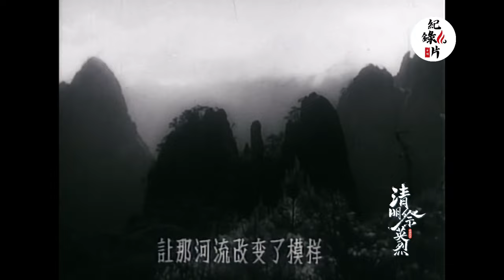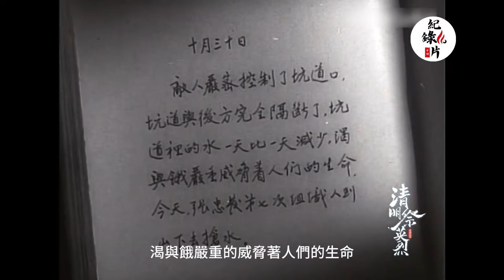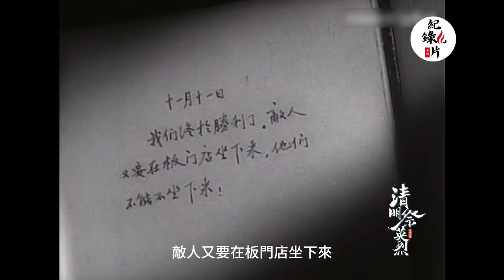【上甘嶺戰役】抗美援朝電影 朝鮮戰爭中最慘烈的戰鬥 致敬英烈 不容侮辱！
👑 劇情簡介
抗美援朝進入最關鍵的決勝階段了。美軍在板門店談判期間，暗中調集大量軍隊，發動突然襲擊。美軍目標很明確，就是攻占上甘嶺，以此作為據點，進而奪取五聖山，增加談判的籌碼。在上甘嶺守衛的是中國人民誌願軍某部八連。面對比我方多得多的敵軍，誌願軍沒有退縮，選擇了頑強抵抗，以此拖延美軍時間，粉碎敵人的陰謀。
影片《上甘嶺》講述了上甘嶺戰役中，誌願軍某部八連，在連長張忠發的率領下堅守陣地，與敵人浴血奮戰，最終取得勝利的故事（真實情況其實更慘烈，根據參加過戰鬥的老兵回憶錄記載，當時在坑道中最惡劣的情況，斷水很多天後甚至要喝自己的尿才能勉強活下來）。
上甘嶺戰役，美方稱為三角山戰役（Battle of Triangle Hill），是1952年10月14日至11月25日中國人民誌願軍與「聯合國軍」在上甘嶺及其附近地區展開的一場著名戰役。
1952年10月14日，「聯合國軍」調集兵力6萬余人，大炮300余門，坦克170多輛，出動飛機3000多架次，對誌願軍兩個連防守地約3.7平方公裏的上甘嶺陣地發起猛攻，誌願軍防守部隊進行了頑強抵抗，陣地多次失而復得。雙方隨後不斷向上甘嶺地區增加兵力和重武器，使上甘嶺發展為局部戰役規模。激戰持續至11月25日結束。在持續43天的戰鬥中，誌願軍與「聯合國軍」反復爭奪陣地達59次，誌願軍共擊退「聯合國軍」900多次沖鋒。最終誌願軍守住了陣地，取得了勝利。
上甘嶺戰役激烈程度為前所罕見，特別是炮兵火力密度，已超過第二次世界大戰最高水平，誌願軍在此次戰役中打出了國威軍威。

👑 章節直達
00:00:00 朝鮮戰爭電影 上甘嶺戰役
00:13:39 八連登上上甘嶺並接收陣地
00:39:36 英烈們在坑道中追逐松鼠🐿
00:52:33 英烈們在坑道中高聲歌唱
01:20:50 搶水失敗 坑道中“望梅止渴”
01:49:52 上甘嶺戰役開始最後大反攻
01:55:11 楊德才捨身“堵搶眼”犧牲

😀【历史小蛙】45元/月
😀【历史蛙王】75元/月

😊欢迎留言互动，请尊重各自立场、理性发言😊
🚫违反聊天室规范的留言将遭删除或ID被封锁🚫